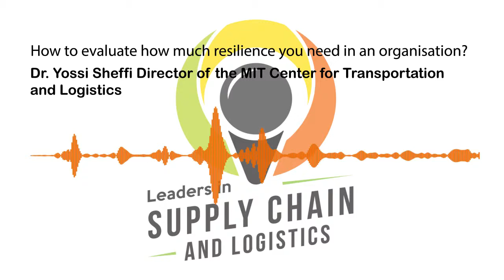Snippet: Dr. Yossi Sheffi of MIT Center on Resilience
How to evaluate how much resilience you need in an organization? with Dr. Yossi Sheffi Director of the MIT Center for Transportation and Logistics

Alcott Global provides executive search solutions for key positions at all pillars of the end-to-end value chain: planning, procurement, manufacturing, logistics, e-commerce, and overall supply chain operations.

We aim to become your long-term partner in attracting, retaining, and developing supply chain and logistics talent. ​